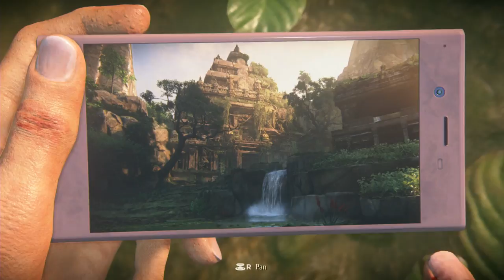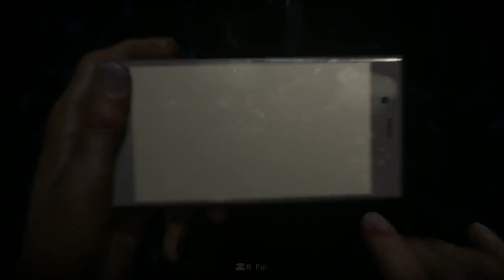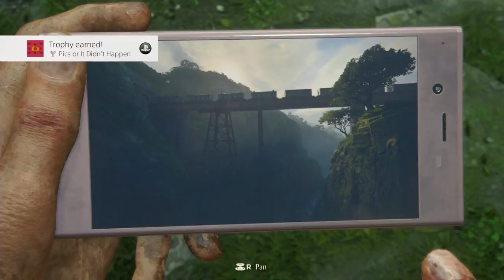Uncharted: The Lost Legacy - All Photo Op Locations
IGN shows you where to find every collectible Photo Op throughout the story of Uncharted: The Lost Legacy.

For more on The Lost Legacy, check out our full wiki on IGN @

Follow IGN for more!